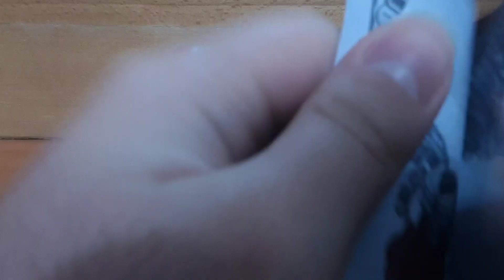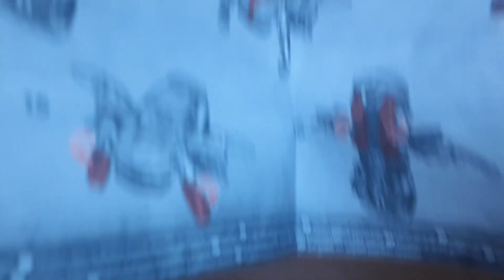Transformers The Last Knight Deluxe Class Wave 3 Bumblebee Unboxing